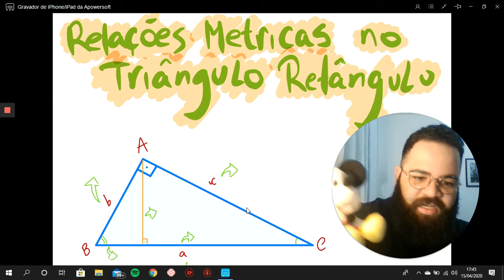Matemática - Relações Métricas no Triângulo Retângulo - Prof Calebe Motta